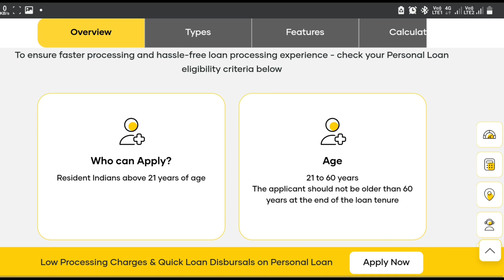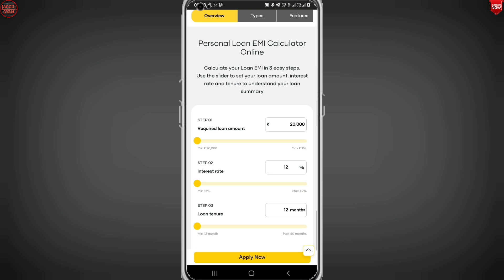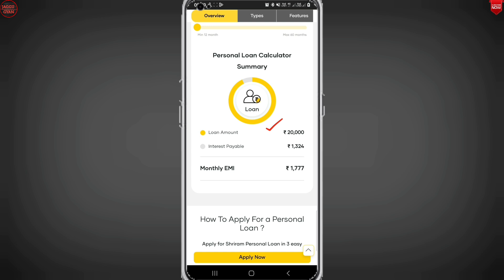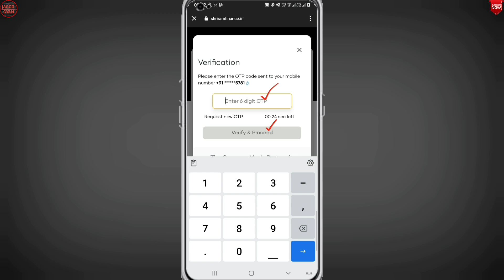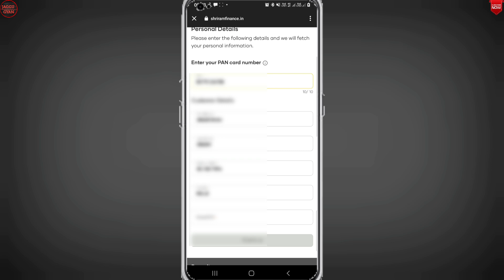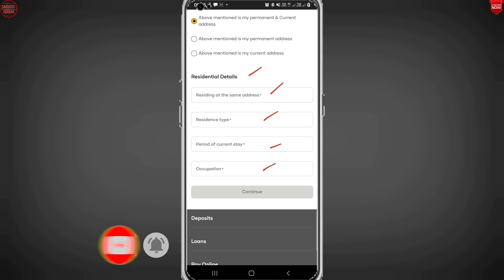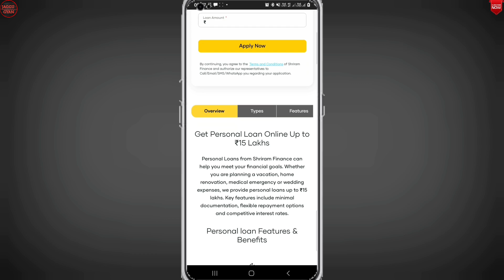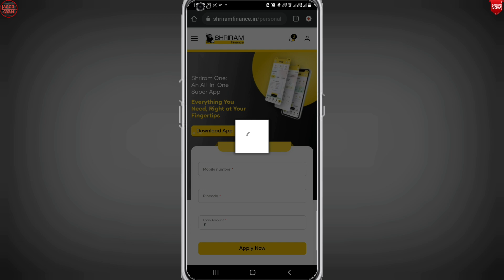Shriram Finance Personal Loan 2024 | Get Upto ₹15 Lakh For Collateral-free Loans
Dosto is video me hamne Shriram Finance se loan apply karne ka complate process bataya.
Thenks 🙏

≈≈≈≈≈Discrimination :≈≈≈≈≈

Thanks
Jagatsinh Rajput